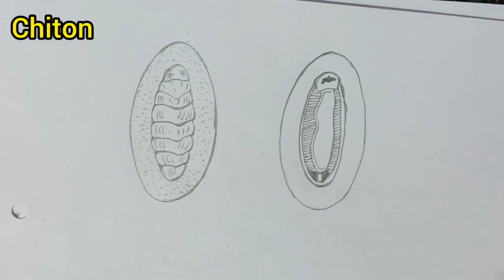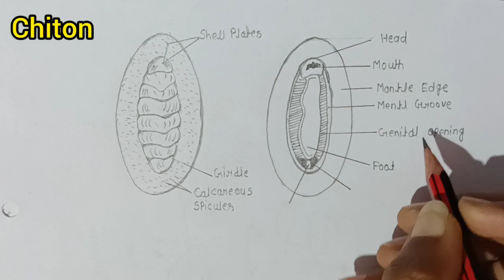How to draw Chiton Diagram || Phylum- Mollusca || Biology Diagram|| Step by Step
chiton diagram
chiton diagram classification
chiton diagram with labelling
chiton diagram zoology
chiton digestive system
chiton description
chiton characteristics
chiton features
comments on chiton
chiton anatomy
chiton external anatomy
chiton examples
chiton description
chiton features
chiton shell description
chiton characteristics